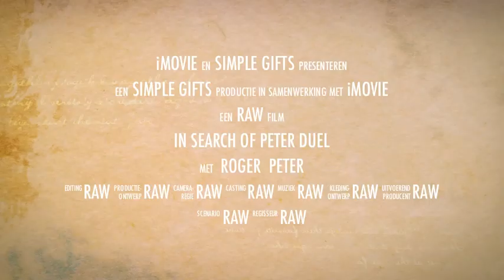Pete Duel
Trailer of my trip to Penfield July 15 2011. A small tribute to  Peter Duel. Each has his or her moments with their heroes.This was my experience.